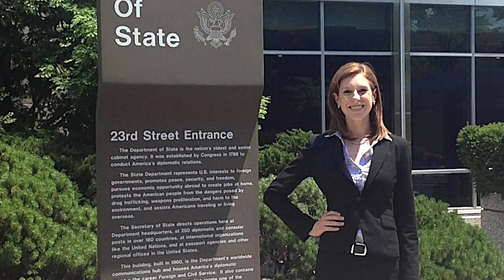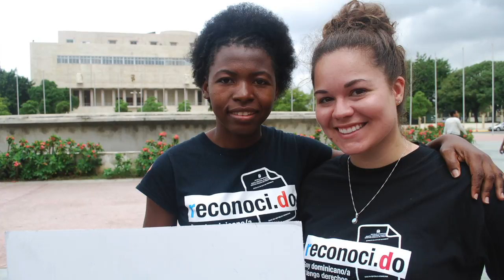Launching your International Law Career at CWRU School of Law